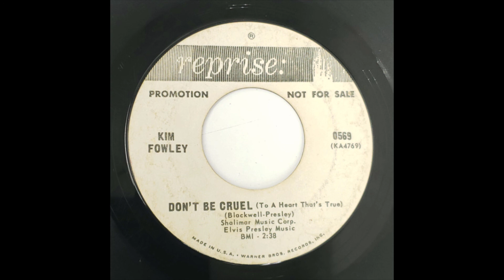Kim Fowley - Strangers From The Sky Don't Be Cruel (To A Heart That's True) Psychedelic Rock 1967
Kim Fowley -  Strangers From The Sky
Kim Fowley -  Don't Be Cruel (To A Heart That's True)
Psychedelic Rock 1967
Reprise Records